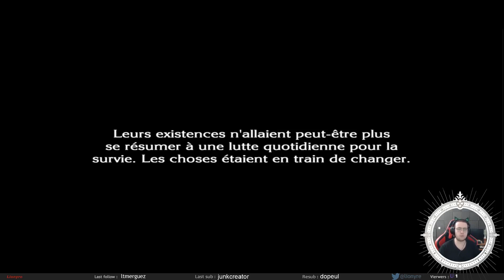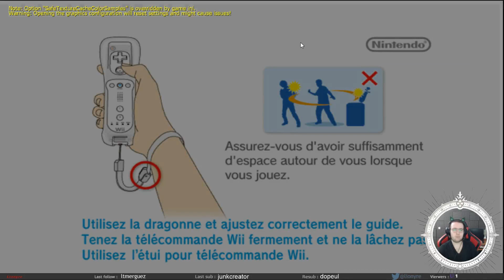The Last Story #11 : le crash innatendu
p'tit crash du pif comme ça